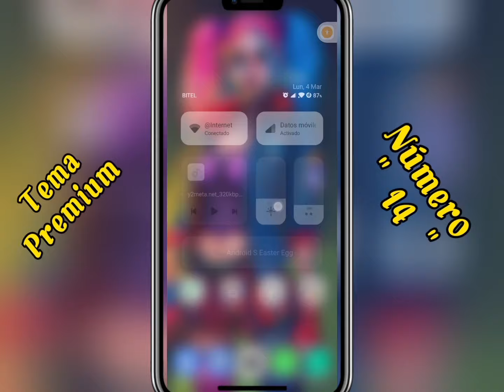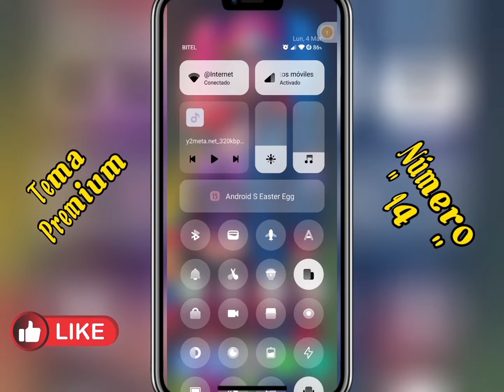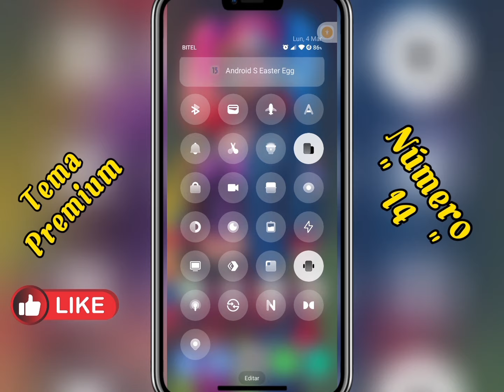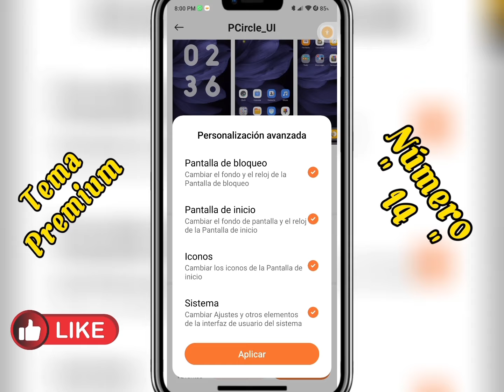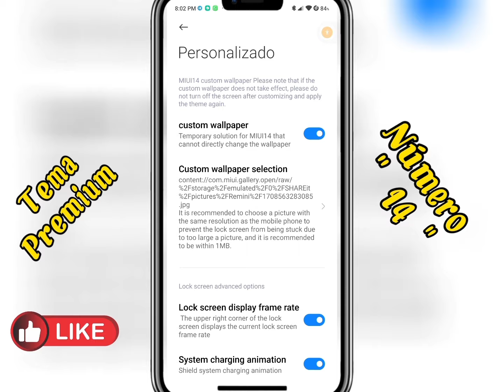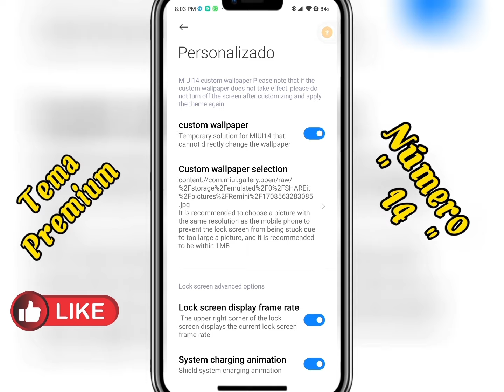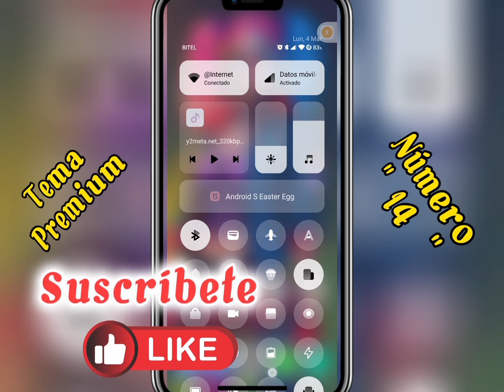TEMA PREMIUM N° 14 !! PERSONALIZACIÓN AL MÁXIMO PARA TU XIAOMI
Hola mis amigos y amigas como están aquí esta ya el tema premium numero 14 para que lo apliques en tu Xiaomi.